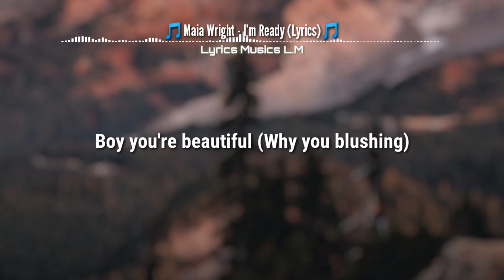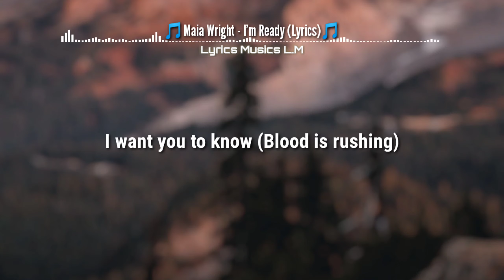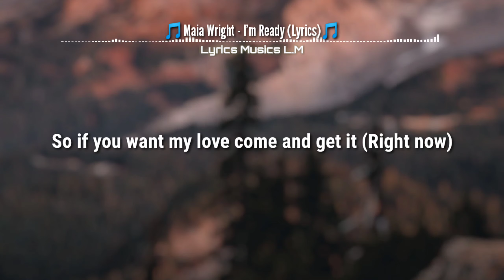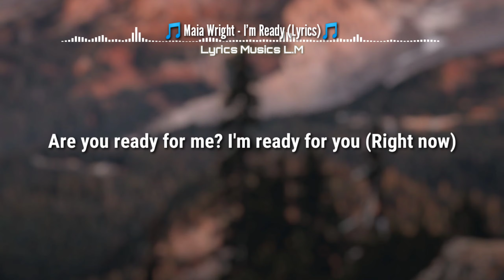Maia Wright - I'm Ready (Lyrics)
Beautiful Song By Maia Wright .

[Chorus]
So if you want my love come and get it (Right now)
Show me heaven (All night)
It's now or never (Oh, yeah)
If you want a taste come and get it (Right now)
Kiss it better (All night)
If you want me I'm ready

[Verse 1]
If you want it, come get it
When I give love people don't forget it
If you hit it one time gonna need it for life, yeah (Ooh)
Dip in me for a minute
Emotion, yeah, you can go swimming
Wanna get it right now, skinny dipping all night (Ooh)

[Pre-Chorus]
Boy, you're beautiful (Why you blushing?)
I want you to know (Blood is rushing)
That when you look this good
I just need you so bad

[Verse 2]
Steal me, we winning
I'ma do shit, keep your head spinning
Come and get what you want
Know you wanna get some, yeah (Ooh)
[Pre-Chorus]

[Chorus]
Kiss it better (All night, kiss it better)

[Bridge]
Are you ready for me?
I'm ready for you
I'm ready for you (Right now)
[Pre-Chorus]
Boy, you're beautiful
I want you to know
I just need you so bad, ooh

[Chorus]
So if you want my love (If you want my love) come and get it (Right now)
It's now or never (Oh, yeah), ooh
If you want me I'm ready (If you want me I'm ready)

[Outro]
"I’M READY" TRACK INFO
Produced By Fredrik Lundström & Paro
Written By Pär Westerlund , Maia Wright, Freja The Dragon & 1 more
Label Universal Music Sweden

Credit on this TRACK
Maia Wright